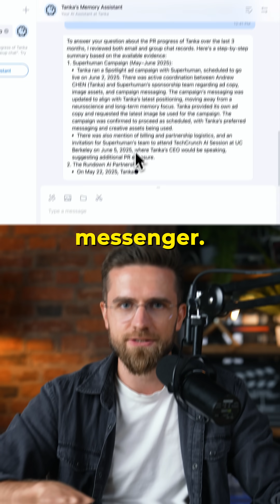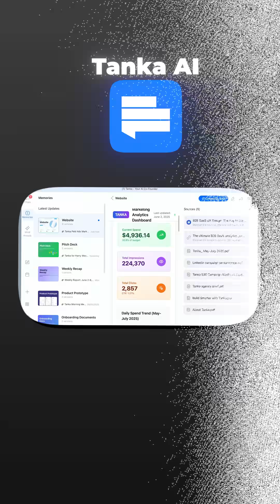This AI Replaces Your Team's Memory!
🚀 Join AI Master Pro — the Pro path to AI that works

Tired of losing info across Slack, emails, and Google Docs? Meet Tanka AI – your AI co-founder that turns scattered messages into structured, searchable knowledge. No more endless digging for that one doc or forgotten decision.

Tanka integrates right into your messenger and becomes your team’s second brain — one that remembers everything, finds anything, and can even take action (like sending follow-ups or building pitch decks) with full context. It’s like having an internal ChatGPT with memory.